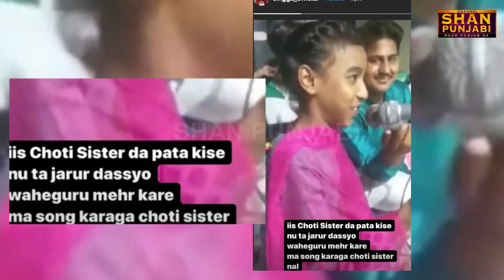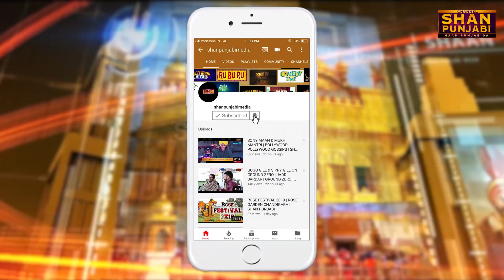Oh Loki Kahnde Marke Ni Nal Kuch Janda Hai by Naaz Deep Kaur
Singga New Song With Naaz Deep Kaur